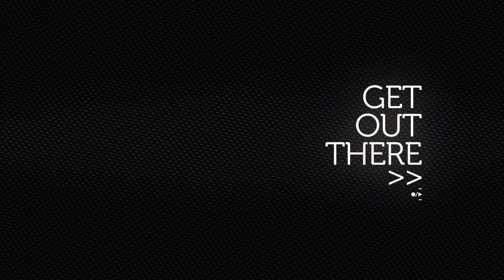Team Cheever: Episode 18 - Outtakes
Well we are starting to come to our end. Unless we get some support. Speaking of support, anyone know of a company that wants to sponsor me or this channel? Let's be real here, this has almost 40,000 views in 17 episodes. That isn't too shabby. I am pretty good at what I do too... the whole competitive snowboarding and all. I may have found a second calling as an actor.
Not to mention, Brett has to be the most talented filmer and editor around.
I guess enough about that.
Enjoy this funny outtake video.